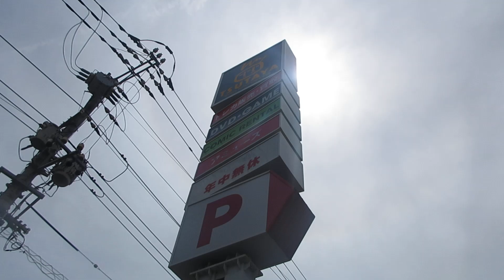TSUTAYA皆実町店のエスカレーター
東芝製のTAシリーズで上りのみ設置されています。屋外に設置されているので、かなりステップが結構劣化しています。エレベーターはなく、下りは階段のみです。

メーカー：東芝
到着階：1～2
運転中のエスカレーター：1～2(上りのみ)
1ステップあたりの定員：2名